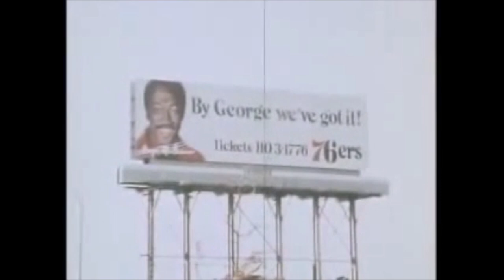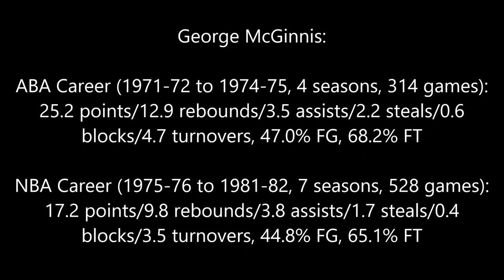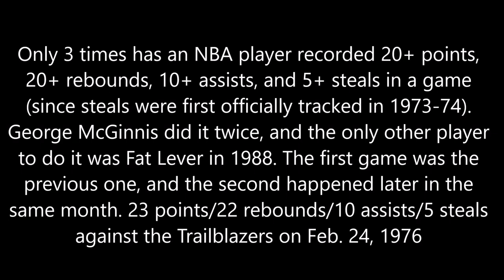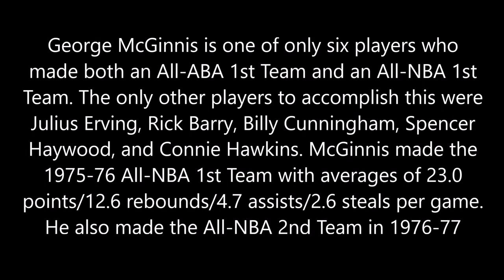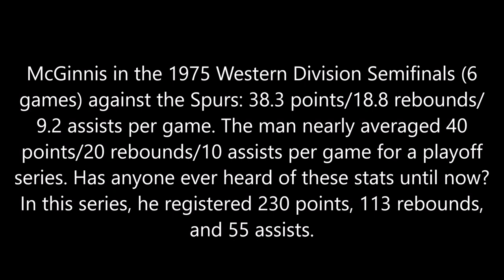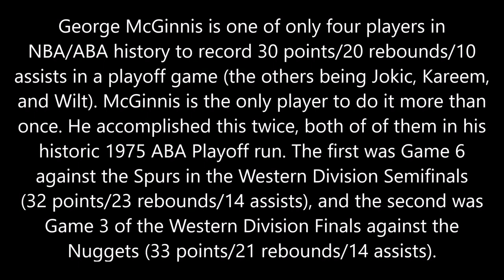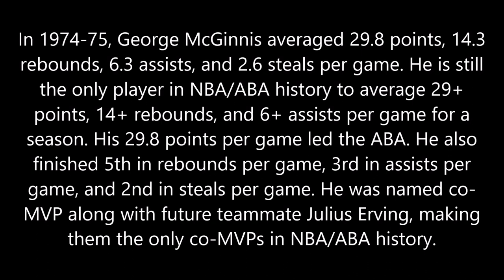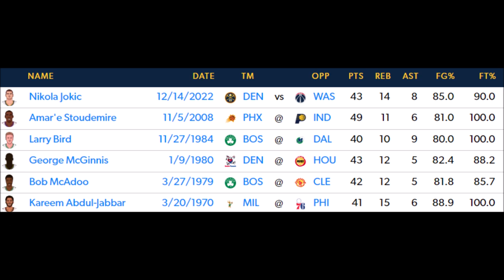George McGinnis Tribute | McGinnis World Records (A Statistical Breakdown)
A tribute to one of my favorite players of all-time, maybe the favorite, George McGinnis

Update: RIP to George McGinnis, he sadly passed away on Thursday, December 14th, 2023.

A lot of the accomplishments that are happening today, this man did it ~50 years ago, but it's been mostly forgotten from history because most of them happened in the ABA. Here is an effort to bring these achievements to light

Note: All of the stats and information presented in this video were accurate as of the upload date, March 5th, 2023.

Correction #1: Julius Erving did not record 50+ assists in the 1972 East Finals against the Nets, falling just short with a total of 46 assists in the 7-game series (6.6 per game). The box scores for the games that were missing the assist data were recently filled in. Still, he had a monster series and established career-highs for rebounds (32 in Game 5) and assists (15 in Game 1). Insane considering he was just a rookie

Correction #1: Made a slight error with the players with career averages of at least 20.0 PTS/10.0 REB/3.5 AST/1.5 STL, Billy Cunningham (21.2 PTS/10.4 REB/4.3 AST/1.8 STL) also did it but steals were only officially counted in his last 4 seasons. He averaged 2.6 steals per game in his 1972-73 ABA MVP season with the Carolina Cougars. And this was towards the end of his career. I would guess that Cunningham probably averaged about 2.0 steals per game for his career, if they were counted for his whole career

Correction #2: Larry Bird is the other player has averaged what McGinnis did for his NBA career (17.2 PTS/9.8 REB/3.8 AST/1.7 STL). Barkley only averaged 1.5 steals per game for his career, I think I got this confused with the 20.0/10.0/3.5/1.5 stat mentioned above

Correction #3: In 1975-76, Alvan Adams of the Phoenix Suns and Kareem Abdul-Jabbar of the Los Angeles Lakers also led the NBA in triple doubles with 5.

Correction #4: Julius Erving played in 11 playoff games in the 1972 ABA Playoffs and not in 12 games. A silly mistake of mine that I didn't even notice until several months later

2. but I broke it by trying to make it louder

Last but not least, credit should be given to whoever kept and preserved the stats for the ABA Pacers, and also to Mark Montieth, because we wouldn't know about a lot of these stats and records if it were not for their efforts. Credit should also be given Basketball-Reference and StatMuse because I used their databases and game finders for most of the stats presented in the video.

10 out of 10 would definitely watch again

Update, 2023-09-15: An upgraded version of this video currently is in the works